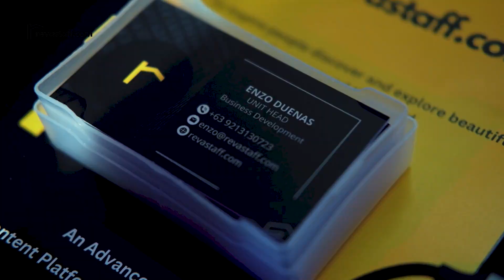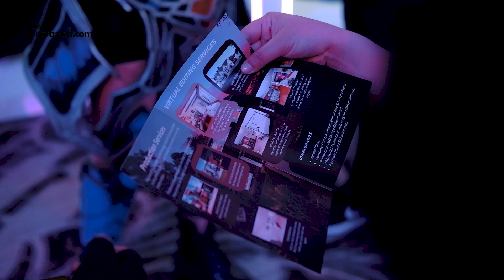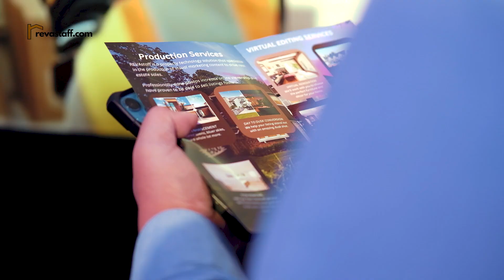PHDigicon2023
PHDigicon2023 was the perfect mix of fun, learning, and networking. Cheers to everyone who makes it happen. It was an unforgettable experience. Until next time!